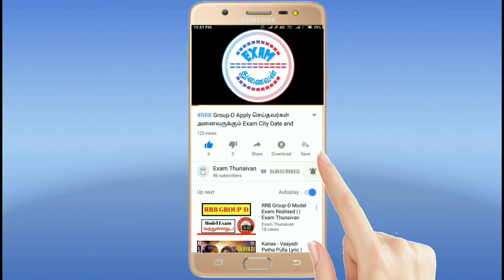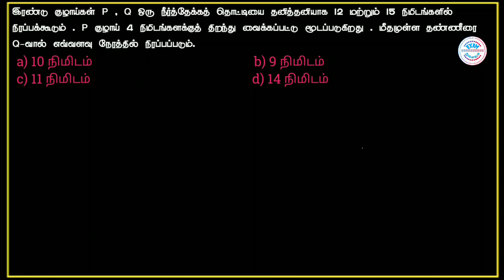RRB Pipe & Cistern Maths In Tamil | RRB NTPC and Group D Maths | குழாய் கணக்கு | RRB Exam Date Tamil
RRB Calendar Maths Basics Concept

WhatsApp Number
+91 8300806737